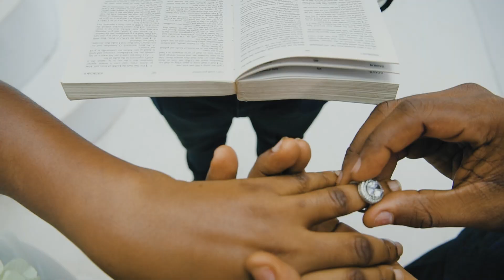Bayo Rael - Emi Naa Re (Official Music Video)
Produced By:  @bayorael
Video Directed by:  @osharaofficial